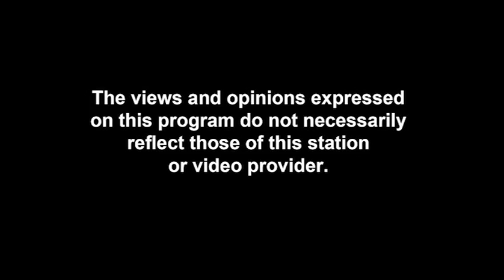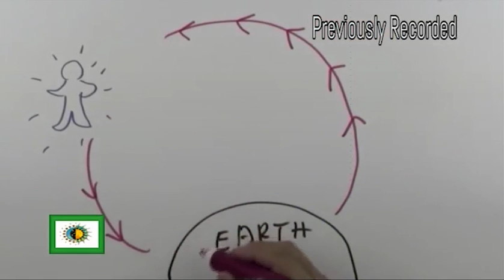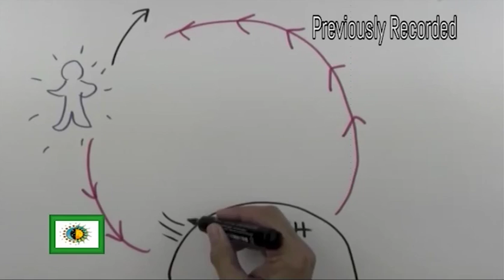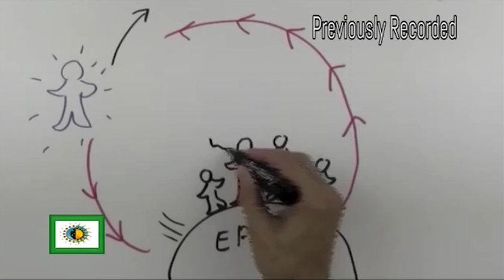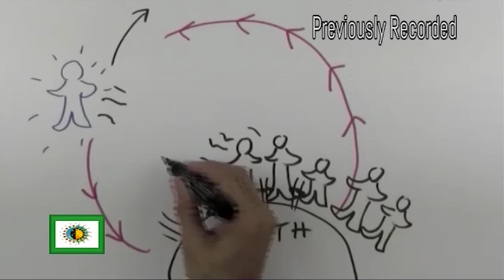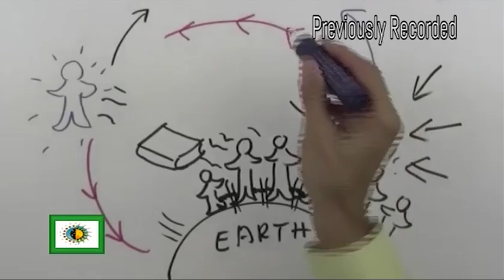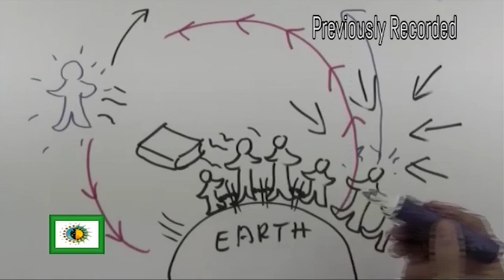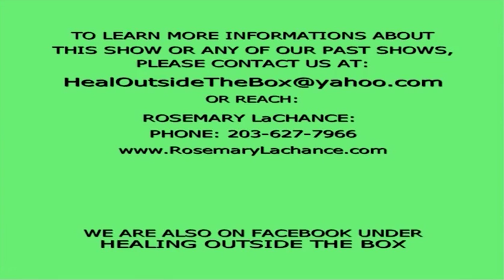Healing Outside The Box - Show #153 - "Reincarnation Part 1"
From Hans Wilhelm's Life Explained Series
Your Hosts:   Rosemary Lachance  &  Dina Scungio